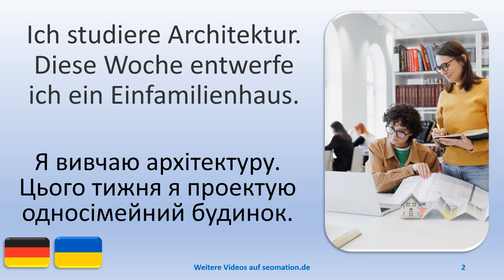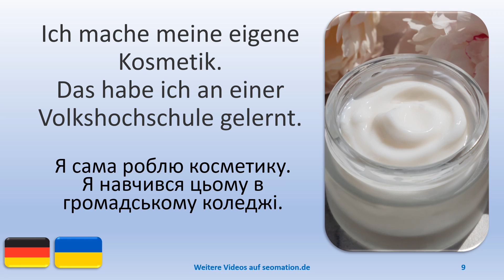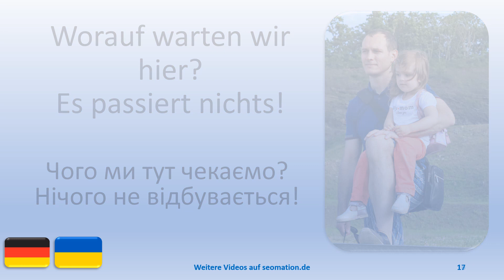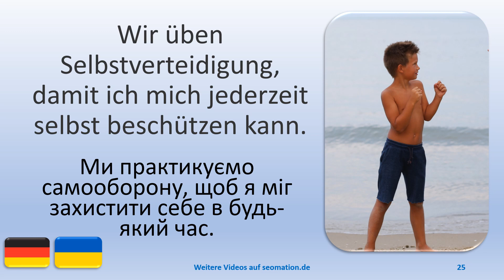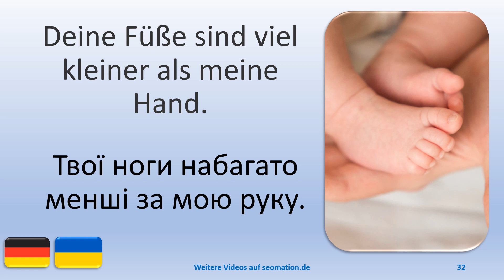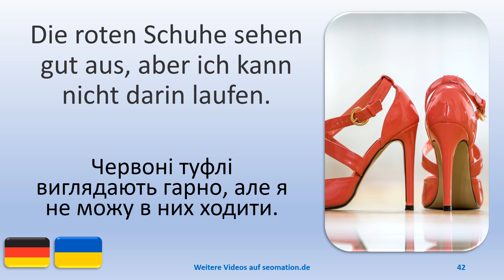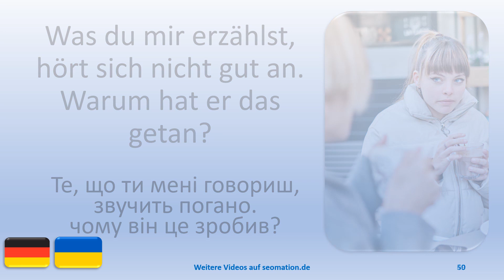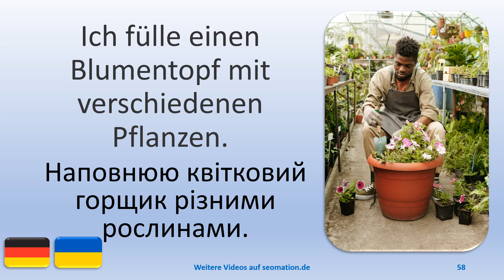✿129✿Я вивчаю німецьку мову з українським перекладом. Ich lerne Deutsch mit ukrainischer Übersetzung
02 Ich studiere Architektur. Diese Woche entwerfe ich ein Einfamilienhaus.
03 Alina sitzt im Garten und löst Kreuzworträtsel.
04 Ich suche die nächste Apotheke, weil ich Tabletten gegen Kopfschmerzen brauche.
05 Wir sind schon früh am Morgen zu unserer Bergwanderung aufgebrochen.
06 Ich verstehe nicht, warum Reiner mich verlassen hat.
07 Seit ich meine Lupe habe, beobachte ich meine Umgebung sehr genau.
08 Ich mag die Arbeit lieber, wenn ich Musik höre.
09 Ich mache meine eigene Kosmetik. Das habe ich an einer Volkshochschule gelernt.
10 Reginas Puppe trägt das gleiche Kleid wie sie.
11 Wir sind uns einig. Wir haben den Vertrag per Handschlag besiegelt.
12 Ich mag deinen Bart, weil er so weich ist.
13 Lucy versteckt sich hinter den Kürbissen auf dem Feld.
14 Heute Morgen habe ich auf dem Wochenmarkt eine Ananas gekauft.
15 Wir bauen 30 Windkraftanlagen in dieser Gegend, die noch in diesem Jahr in Betrieb gehen werden.
16 Worauf warten wir hier? Es passiert nichts!
17 Hier werden jede Woche Möbel günstig versteigert.
18 Ich laufe noch 4 Kilometer. In 25 Minuten bin ich bei dir.
19 Wir verstecken unsere Gesichter hinter Sonnenblumen.
20 Am Morgen genieße ich die frische Meeresbrise.
21 Ich habe uns frisch gebackene Brötchen zum Frühstück gemacht.
22 Wenn meine Eltern mir helfen, kann ich hoch springen.
23 Warum verliere ich beim Kämmen so viele Haare?
24 Ich brauche wirklich eine Pause. Das Muskeltraining war hart.
25 Wir üben Selbstverteidigung, damit ich mich jederzeit selbst beschützen kann.
26 Ich kann einen Gymnastikball 2 Minuten lang zwischen meinen Beinen halten.
27 Es ist notwendig, während des Sports regelmäßig zu trinken.
28 Kannst du mir das Spiel erklären? Ich weiß nicht, wie es geht.
29 Ich bin gerne in der Schule. Das Lernen macht mir Freude.
30 Mit dem Handstand klappt es noch nicht ganz. Ich übe immer noch.

🎉Es gibt Videos mit englischer, französischer, spanischer, dänischer und ukrainischer Übersetzung.

🎉There are videos with English, French, Spanish, Danish and Ukrainian translation.

🎉Il existe des vidéos traduites en anglais, en français, en espagnol, en danois et en ukrainien.

🎉Hay vídeos con traducción al inglés, francés, español, danés y ucraniano.

🎉Der er videoer med engelsk, fransk, spansk, dansk og ukrainsk oversættelse.

Я вчу німецьку | Я вивчаю архітектуру. Цього тижня я проектую односімейний будинок. | Аліна сидить у саду, розгадуючи кросворди. | Шукаю найближчу аптеку, тому що мені потрібні таблетки від головного болю. | Наш гірський похід ми розпочали рано вранці. | Я не розумію, чому Райнер покинув мене. | З тих пір, як я отримав збільшувальне скло, я дуже уважно придивляюся до свого оточення. | Мені більше подобається робота, коли я слухаю музику. | Я сама роблю косметику. Я навчився цьому в громадському коледжі. | Лялька Регіна одягнена в таке ж плаття, як і вона. | Ми згодні. Ми скріпили угоду рукостисканням. | Мені подобається твоя борода, тому що вона така м'яка. | Люсі ховається за гарбузами в полі. | Сьогодні вранці я купив ананас на щотижневому ринку. | У цьому районі ми будуємо 30 вітрових турбін, які запрацюють пізніше цього року. | Чого ми тут чекаємо? Нічого не відбувається! | Щотижня тут продають меблі з аукціону. | Я все ще ходжу 4 кілометри. Я буду з тобою через 25 хвилин. | Ми ховаємо обличчя за соняшниками. | Вранці я насолоджуюсь свіжим морським бризом. | Я приготувала нам на сніданок свіжоспечені булочки. | Якщо мені допомагають батьки, я можу високо стрибати. | Чому я втрачаю так багато волосся під час розчісування? | Мені дуже потрібна перерва. Тренування м'язів було важким. | Ми практикуємо самооборону, щоб я міг захистити себе в будь-який час. | Я можу тримати тренувальний м’яч між ніг 2 хвилини. | Під час занять спортом необхідно регулярно пити. | Чи можете ви пояснити мені гру? Я не знаю, як це зробити. | Мені подобається бути в школі. Мені подобається вчитися. | Це ще не зовсім працює зі стійкою на руках. Я все ще практикую.